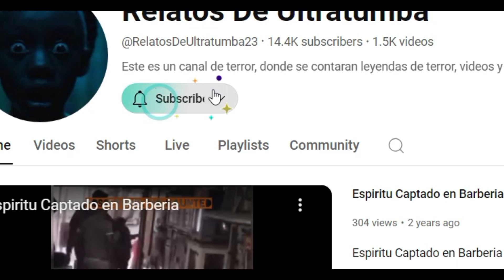Como suscribirte a mi canal, activa la campana